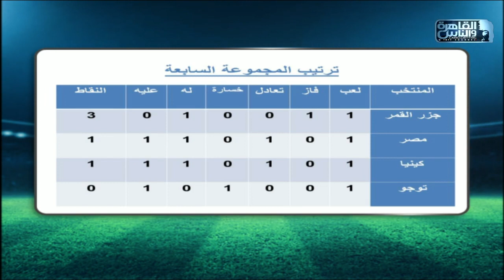أعرف نتائج مباريات تصفيات أمم أفريقيا ومواعيد المباريات القادمة